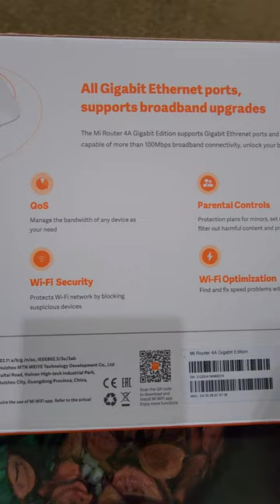MI MI 4A GIGABIT DUAL BAND ROUTER & WIFI RANGE EXTENDER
MI 4A GIGABIT ROUTER

BOTTLE CORK LIGHTS

ZUNPULSE HEATER

FLIX MOBILE CHARGER

SOLIMO MOBILE STAND

FLYNGO KNIFE SHARPNER

AGARO ELECTRIC KETTLE

GIZGA USB HUB 4 IN 1

GIZGA USB HUB 5 IN 1

PTRON MINI BT SPEAKER

AMBRANCE 3IN1 CABLE

MI MINI BAGPACK

PORTONICS USB CHARGING STATION

GORDREJ AER MATIC

STARS NIGHT LIGHT

ZUNPULSE SMART PLUG 10 A